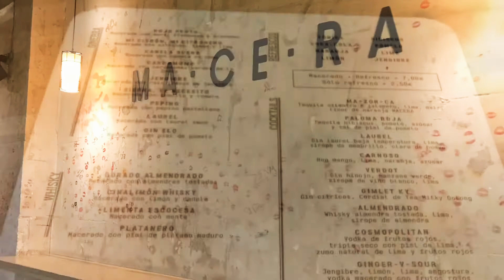🥃MA.CE.RA BAR ( San Mateo, 21)